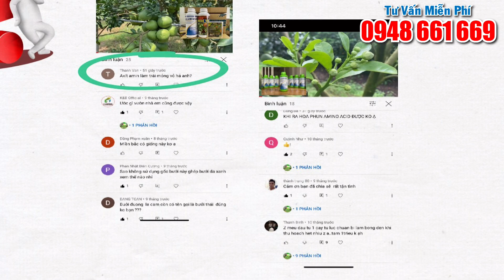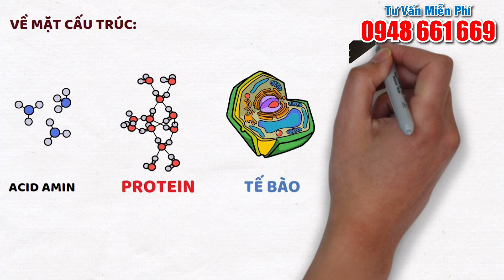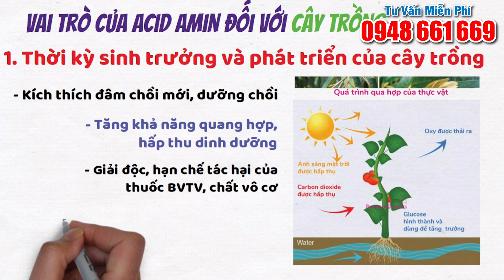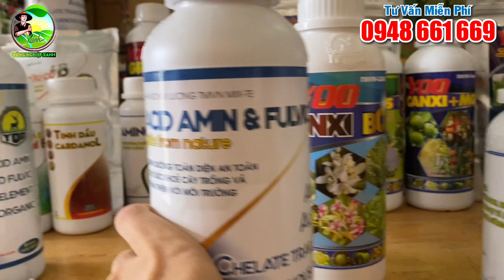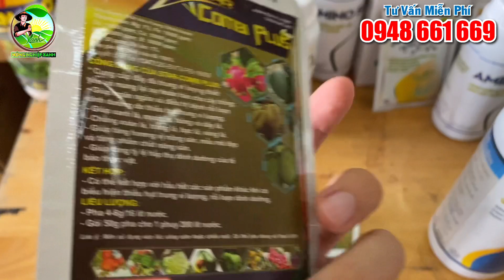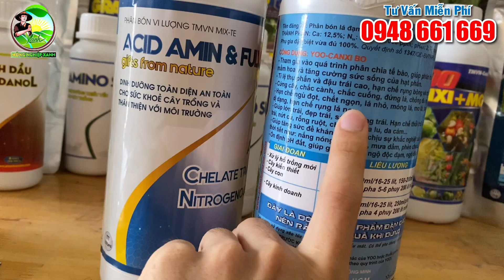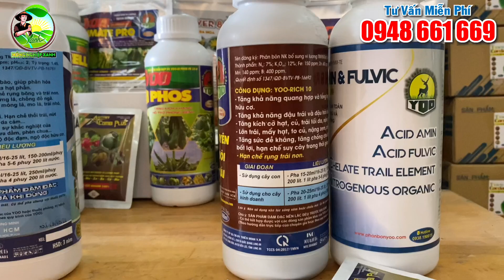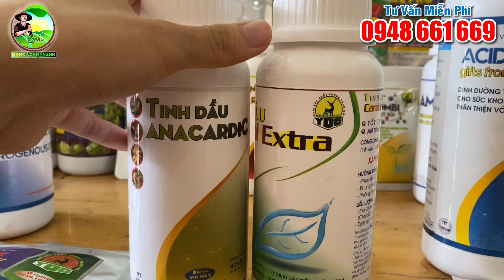ACID AMIN Là Gì? Vai Trò Của ACID AMIN (Amino Acid) Đối Với Cây Trồng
Kênh Kỹ Thuật Cây Trồng Nông Nghiệp Xanh xin chia sẻ cho bà con về kiến thức về acid amin (amino acid) là gì?
Và vai trò của Acid Amin (Amino Acid) đối với từng giai đoạn phát triển của cây trồng?
Các dạng sản phẩm chứa Acid Amin và cách sử dụng hiệu quả nhất, cây trồng hấp thu acid amin ở dạng nào?

Kỹ Thuật Cây Trồng Nông Nghiệp Xanh xin đi vào phân tích các hoạt chất trị nấm bệnh và vi khuẩn gây ra bệnh ghẻ loét trên cây trồng. Từ đó đưa ra hướng khắc phục hiệu quả, an toàn và tiết kiệm chi phí cho bà con nông dân.

Tư vấn miễn phí: 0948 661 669 (Mr. Phú)
          Kênh Kỹ Thuật Cây Trồng - Nông Nghiệp Xanh là nơi chia sẻ kiến thức nông nghiệp, kỹ thuật canh tác, cung cấp cho bà con nông dân các quy trình chăm sóc, quy trình phục hồi, quy trình dinh dưỡng, quy trình làm bông, nuôi trái, cách phòng ngừa và khắc phục mầm bệnh trên cây trồng.